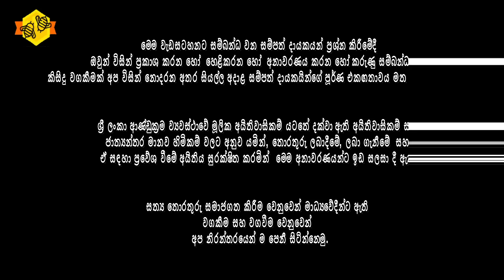🔴ලාල්කාන්තගේ වචනෙක අවුලක් තිබුණා | ඩයනා එයාලව හිරකරලා | Nalinda Jayathissa | NPP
📌ජාතික ජන බලවේගය පක්ෂයේ ජාතික විධායක සභික වෛද්‍ය නලින්ද ජයතිස්ස මහතා සමග වර්තමාන දේශපාලන තත්ත්වය පිළිබද සිදුකළ විශේෂ සාකච්ඡාව..

Kalpa Gunarathna®

Meemassoo TV®